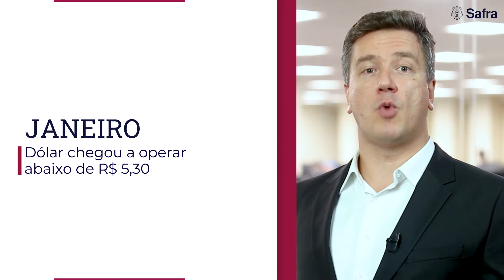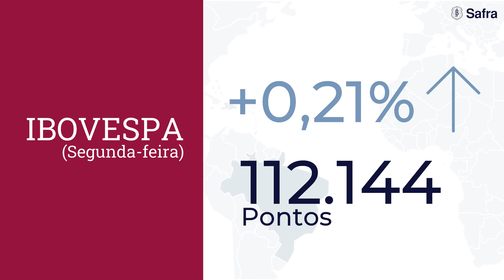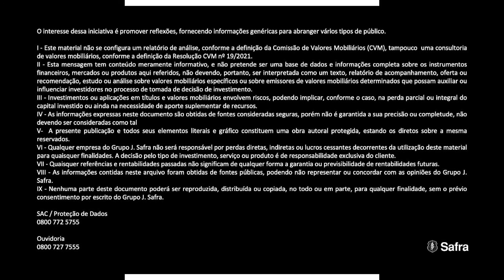Morning Call Safra: bolsa sobe 7% em janeiro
No Morning Call desta terça-feira, 1º de fevereiro, comentamos o desempenho dos ativos no mês que se encerrou. No segundo bloco, falamos sobre os novos dados brasileiros de emprego e dívida pública.